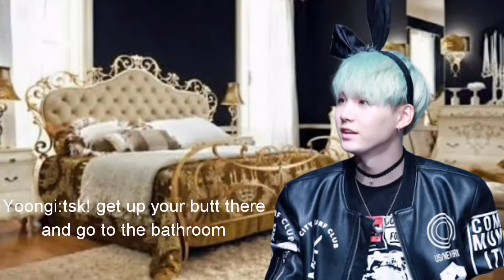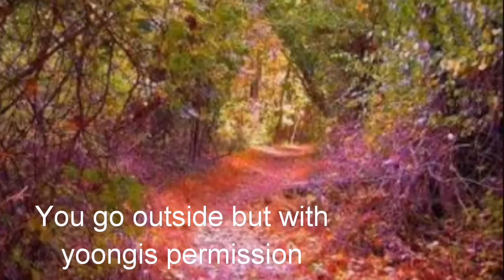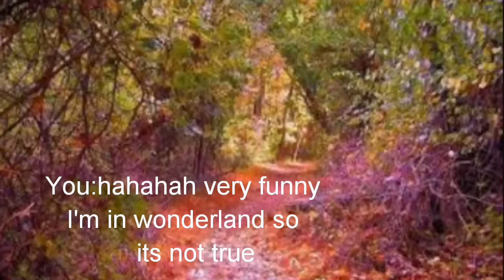BTS YOONGI FF♡MY FAIRY TALE PRINCE♡EPISODE 2(3/3)